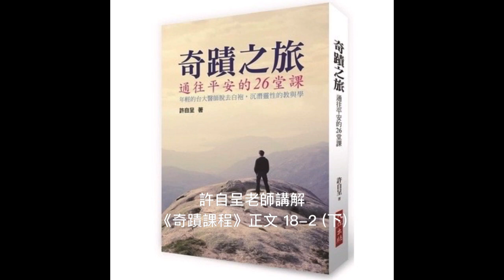許自呈老師講解《奇蹟課程》正文18-2 (下)：夢境的基礎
正文《18-2：夢境的基礎》(下)

「祂無意摧毀你的關係，也不會將它由你身邊奪走。」——T-18.II.6:5

這句話必須要小心解讀，否則容易理解錯誤。

聖靈不會把你的特殊關係拿走，但祂會把你的特殊性拿走，這裡是要區分清楚的。

因為有些人看到這句話，他的小我就安心了，想聖靈不會把我的特殊性拿走，但其實祂就是要把你的特殊性拿走，關係是可以保留的。因為關係只是形式。

你不必在形式上面做文章（在形式上做文章也沒有用）。比如說出家這件事就是在形式上做文章，你必須要拋棄人間的關係、財產等等，但其實你會發現，換湯不換藥，你在關係上執著，你進入寺院裡，你的師父儼然就成為你的父母，你的同袍儼然成為你的兄弟。

所以你要從內涵上去修煉，而不是從形式上做改變，然後搞得好像你比別人清高似得。